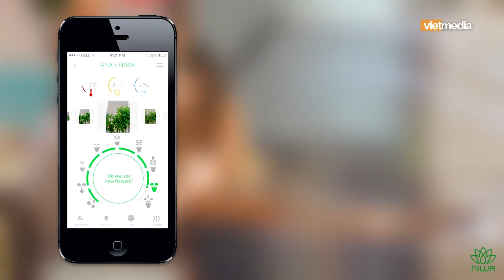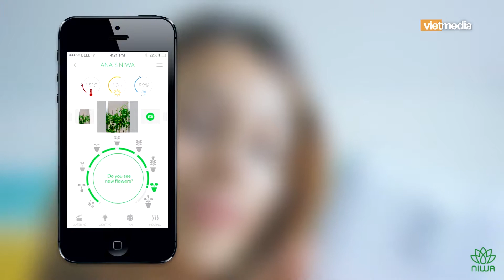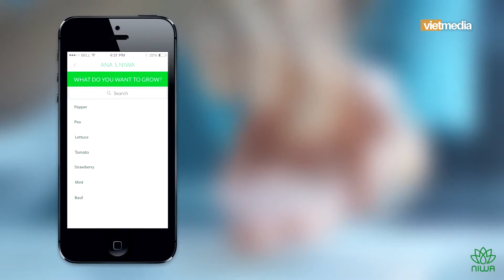Phát triển hệ thống trồng và chăm sóc cây tự động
Nhà kiếng Niwa là một hệ thống trồng và săn sóc cây trồng tự động, có ba loại với kích thước khác nhau và dễ dàng lắp đặt tại tư gia.